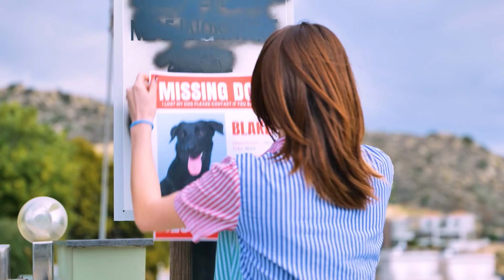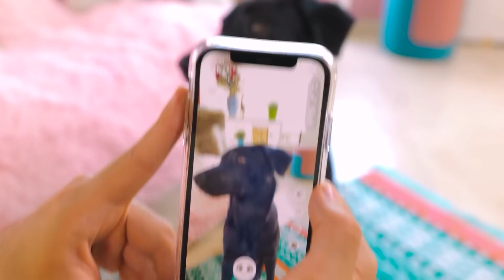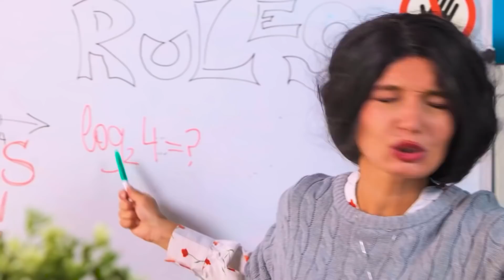A Dog Was Adopted by a Billionaire Family | Life of Rich VS Poor Pets |Funny struggles by La La Life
Do you like DOGs?🐶 We do! And it seems this RICH family like dogs too so they ADOPTED one! 🤑👑 What's life of a dog in a rich family? Check these funny struggles in our NEW video!

MUSIC  🎸🤘🎼🎵

Chapters:
00:00 Adopted dog saved my life
00:35 Poop vs Vacuum cleaner
01:48 Bathroom
02:33 Dinner
02:58 Rich room for a dog
03:49 Salon
04:30 My best friend
05:05 Morning
06:05 Maid
06:46 Truth
06:59 Real owner
07:59 Sneak Pets
08:30 School
09:13 Prank
10:07 Principal
10:37 FOOD
12:20 Detention
12:48 Song
13:31 Keys
14:32 Dogs VS Cats